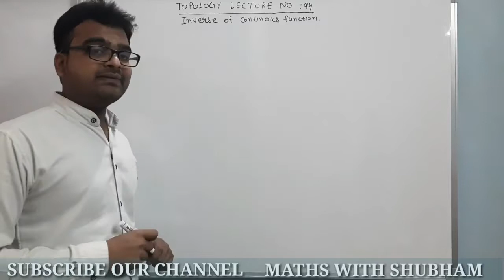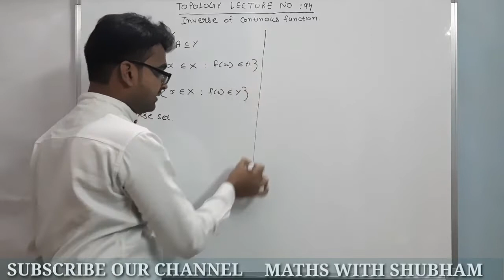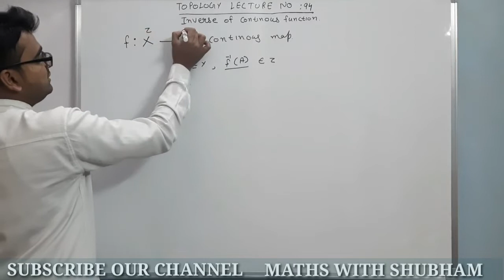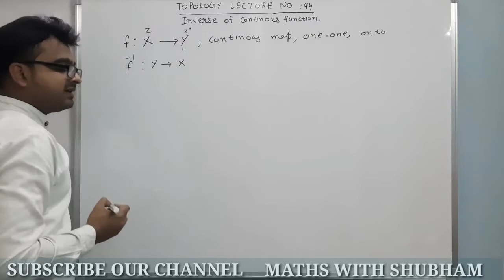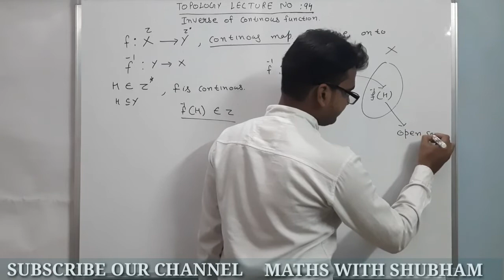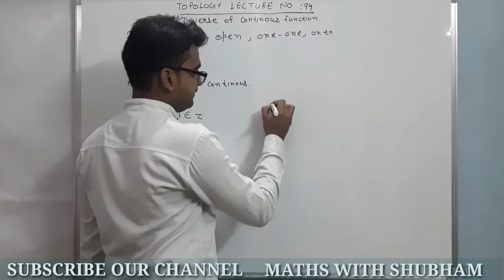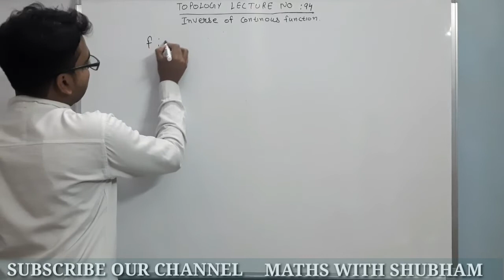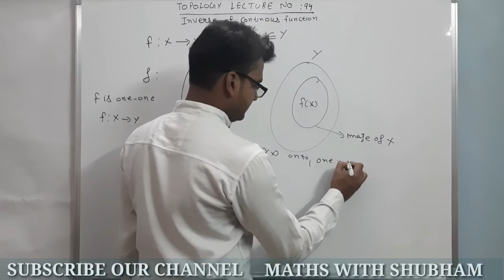Inverse of continous map| Inverse function|Inverse function and continuous function| Topology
In this video i explain the inverse of continous  map and and some properties  of inverse function.